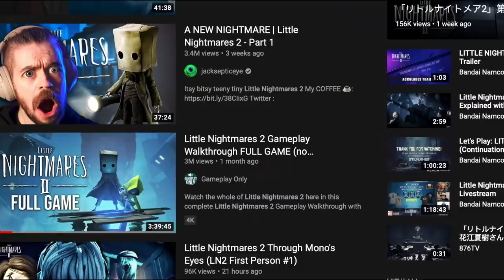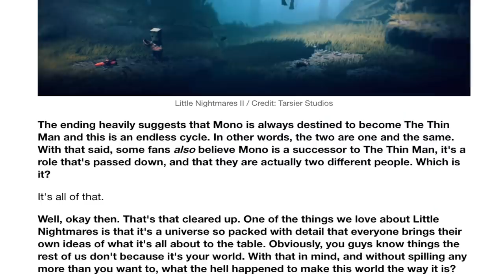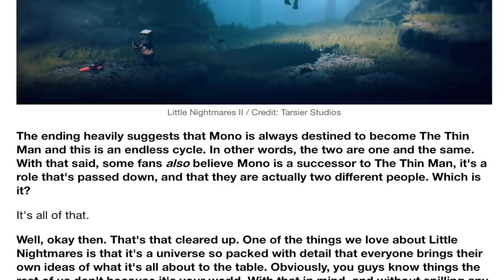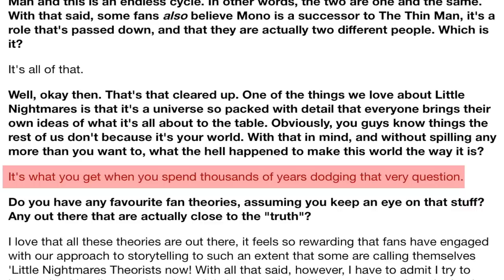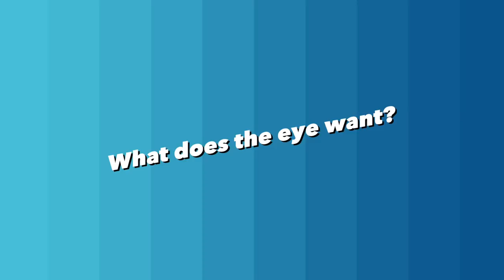What Happened To SIX IN THE SIGNAL TOWER - Little Nightmares 2 Theory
Here is What Happened To SIX IN THE SIGNAL TOWER at the end of little nightmares 2 in another Little Nightmares 2 Theory episode. Sub to gamersalt or gamer salute, gamersalute, however you call it lol for more little nightmares content.